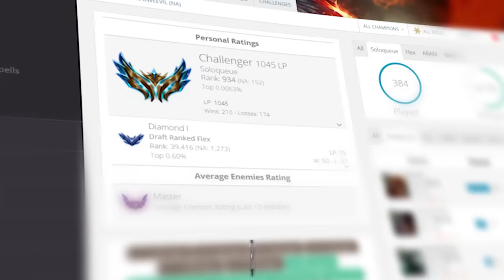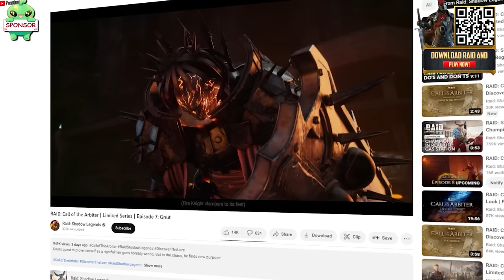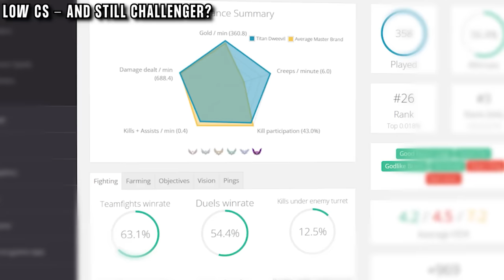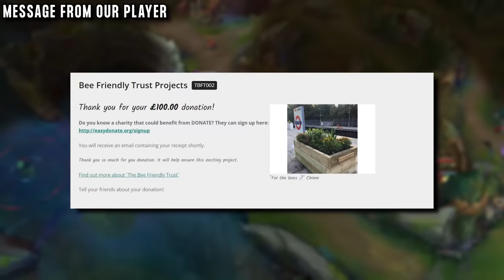How this BRAND MID got CHALLENGER for 12 YEARS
Install Raid for Free ✅ IOS/ANDROID/PC and get a special starter pack with an Epic champion ⚡️ Knight Errant ⚡️Available only for new players (AD)

CHALLENGER from SEASON 2 - SEASON 13, all while playing an OFF META ROLE. It is an insane achievement with any pick, let alone an off meta one. In this video I talked to him to get the secret of how he does it! Including a full brand mid guide and brand season 13 guide!

(You can see his past Challenger ranks + Challenger May 2023!)

00:00 BRAND MID CHALLENGER?
00:55 A SPECIAL SURPRISE
02:22 THE STORY OF 'TITANDWEEVIL'
03:06 BRAND MID TO CHALLENGER
04:05 WHY PLAY BRAND MID?
04:54 MAIN SPECIALITY - TANK KILLER
05:19 DEBUFFING MID?
05:50 LANING - SPECIAL TOOL
06:15 LANING - LVL 2 COMBO
06:58 1 ABILITY RUNE COMBO
07:17 LANING - LVL 4-5
07:38 REQIREMENT - GOOD CS
07:50 BEAT EVERY MELEE CHAMP
08:08 UNSTOPPABLE BRAND
08:35 THE KNOCK ON EFFECT
09:15 LVL 6 - CHALLENGER ULTS
09:40 1 ITEM - CHAMPION EVOLVES
10:08 MID GAME TRICKS
10:19 SPECIAL SKILL ORDER
10:45 LOW CS BUT STILL CHALLENGER?
11:04 TEAMFIGHT IN CHALLENGER
12:00 SPLITTING ENEMY BACKLINE
12:20 LATE GAME STRENGTH
12:49 RATING
13:15 FULL BRAND MID BUILD
13:35 BRAND MID RUNES
13:50 MESSAGE FROM OUR PLAYER